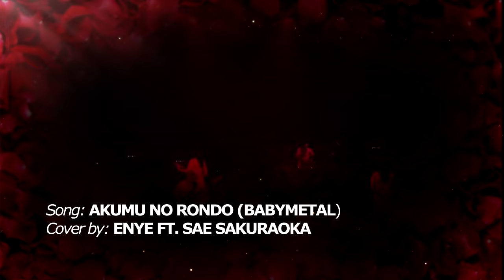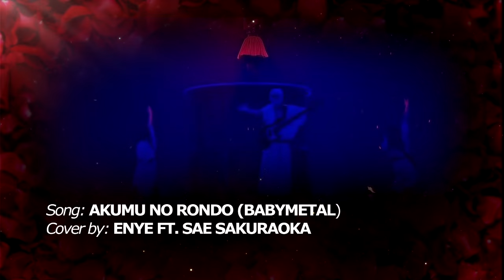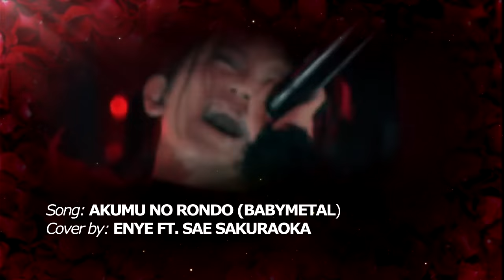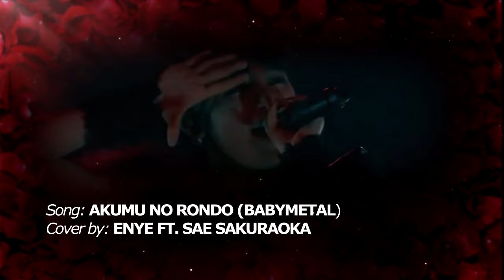Akumu no Rondo 【Enye ft. Sae Sakuraoka】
To all Babymetal's fans in my channel! Thanks to Sae for singing with me this awesome song!! If you liked her singing, please, visit her channel!